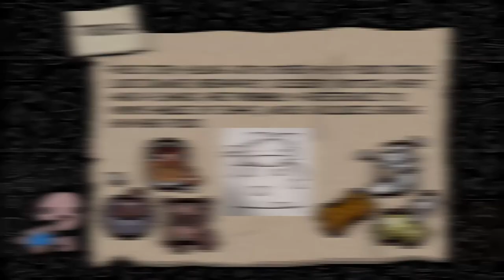Lunch - Item Guide - The Binding of Isaac: Rebirth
A guide with everything you need to know about the Item "Lunch" from The Binding of Isaac Rebirth/ Afterbirth+/ Repentance. The basic effects as well as synergies, combos, usefull tips/tricks, recommendations and trivia about the item are part of each item guide.